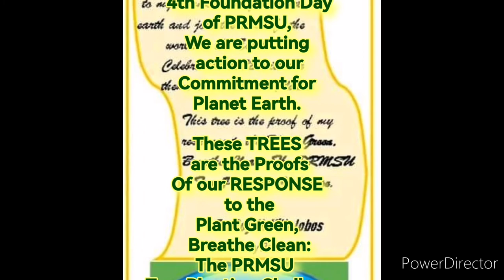PRMSU IBA EARTH DAY CELEBRATION 2022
EARTH DAY CELEBRATION 2022
PRMSU Iba Campus